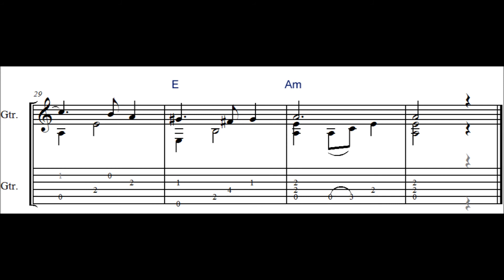Greensleeves fingerstyle guitar